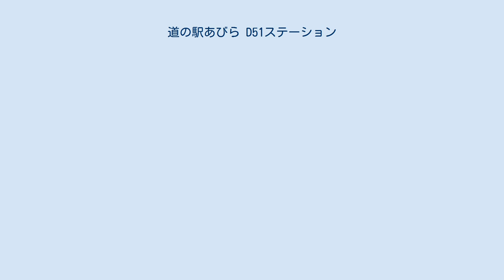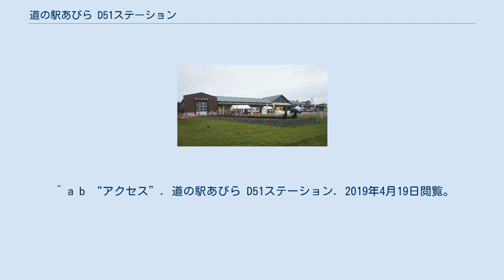道の駅あびら D51ステーション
道の駅あびら D51ステーション（みちのえき あびら でごいちステーション）は、北海道勇払郡安平町にある国道234号の道の駅である。
 展示保存されているD51 320号機 展示保存されているキハ183系気動車 SL倉庫には国鉄D51形蒸気機関車320号機が、SL広場には国鉄キハ183系気動車が2019年6月からそれぞれ展示保存された（北海道胆振東部地震の影響により車両の移設が遅延）。
 ^ “『道の駅あびらD51ステーション』が国土交通省から正式に「道の駅」に登録されました”. 道の駅あびら D51ステーション (2019年3月19日). 2019年4月19日閲覧。
 ^ “「道の駅」の第50回登録について 〜今回9駅が登録され、全国で1,154駅となります〜 (PDF)”. 国土交通省道路局 (2019年3月19日). 2019年4月19日閲覧。
 ^ “安平に復興シンボル、道の駅オープン 地元の食求めにぎわう”. 苫小牧民報 (2019年4月19日). 2019年4月19日閲覧。
 ^ “『道の駅あびらD51ステーション』開業記念式典を挙行しました。”. 道の駅あびら D51ステーション (2019年4月18日). 2019年4月19日閲覧。
 ^ a b “アクセス”. 道の駅あびら D51ステーション. 2019年4月19日閲覧。
 ^ a b c “施設紹介”. 道の駅あびら D51ステーション. 2019年4月19日閲覧。